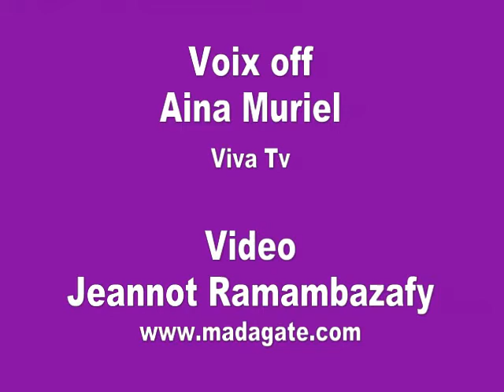Mialy Rajoelina Noël Anosiavaratra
La Présidente de l'association FITIA poursuit sa série d'actions socio-humanitaires à travers son programme NOËL PARTAGE 2011. Ici, la dernière étape au Centre Tsimoka à Anosiavaratra.